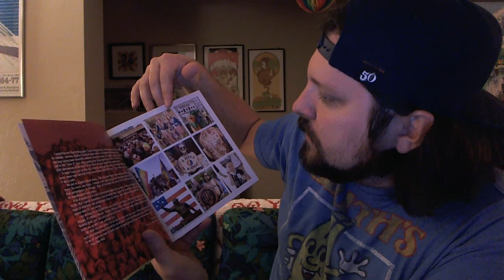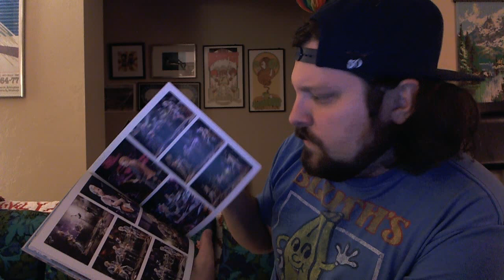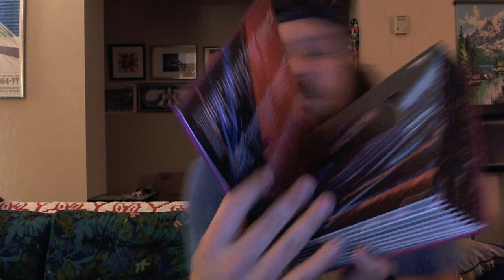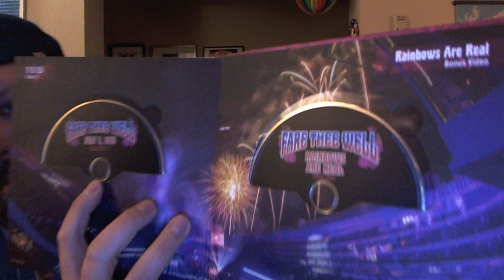Fare Thee Well Box Set Cd Blu-Ray Unboxing Grateful Dead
Unboxing of the Fare Thee Well 12 CD 7 Blu-Ray box set from the 7/3, 7/4, and 7/5 Grateful Dead shows in Chicago